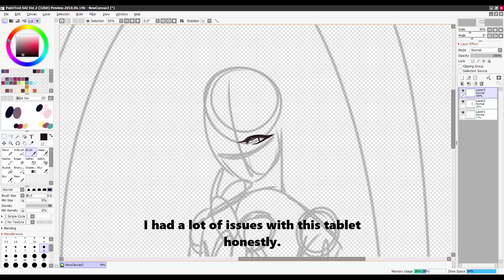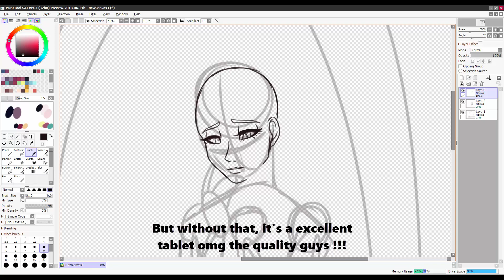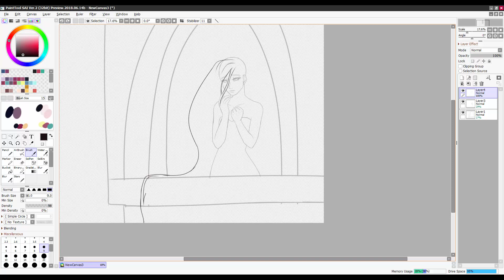COAST 13 - Parblo ! - Tablet Review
Valid time: 6 months